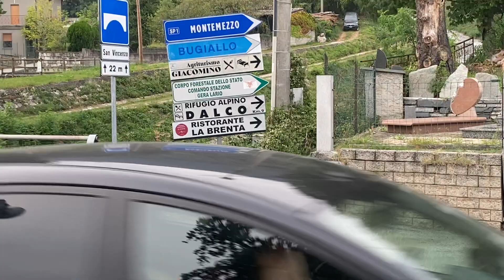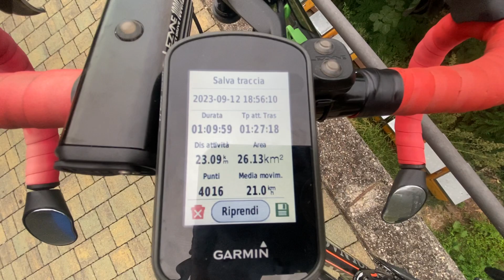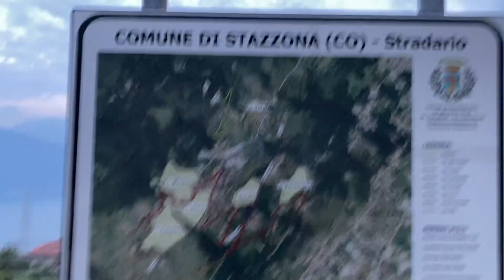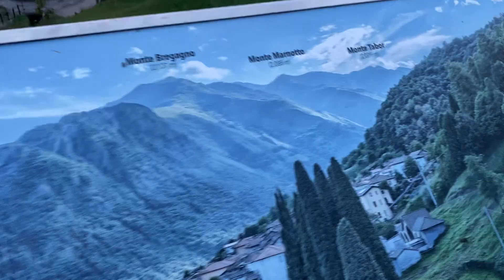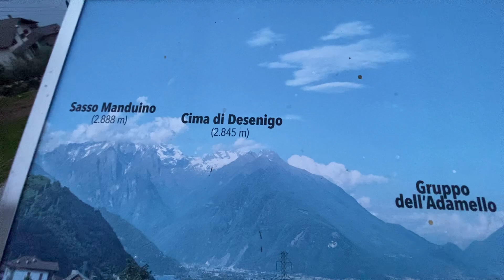Esterofili ? Cucù ! Stazzona : un gioiellino italiano meglio della Svizzera, Germania, Russia ...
OK, in compagnia del Turchese Volante ma con il manubrio della bici, saliamo da Dongo a Stazzona e raggiungiamo la Chiesa del comune di Stazzona con una Piazza che è semplicemente un salottino a cielo aperto, con vista panoramica mozzafiato, semplicemente un quadro naturale. Alla faccia di chi continua a divulgare falsi terrorismi mediatici, falsi allarmismi, riguarado un'Italia che è distrutta, senza soldi, demolita, piena di gentaccia e di sporcizia dappertutto. Ovviamente tutta propaganda politica becera su internet, al fine di creare danni d'immagine all'Italia ed agli Italiani. Non funziona così però. Ed ecco nel video qual'è la realtà dei fatti, in Italia.